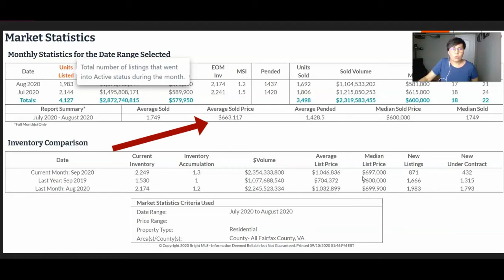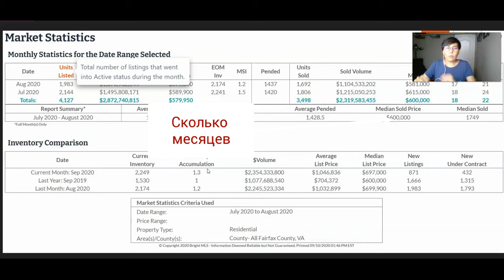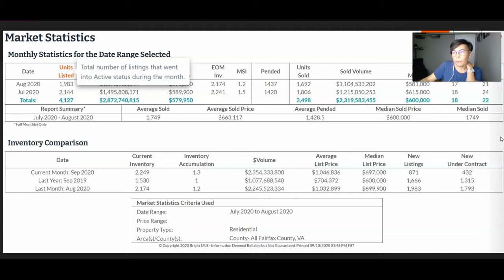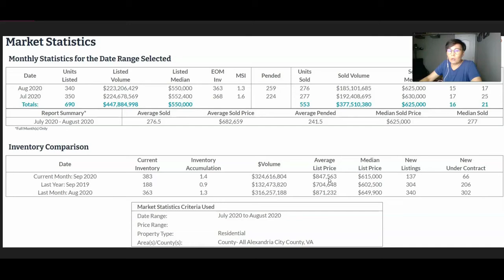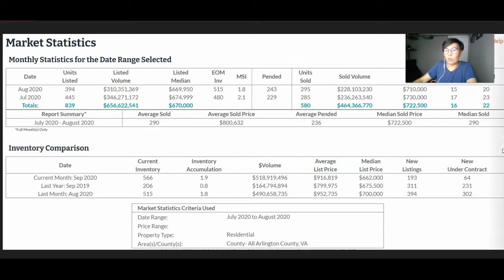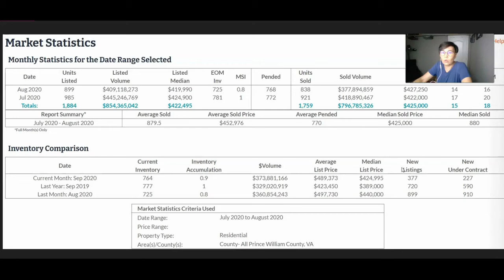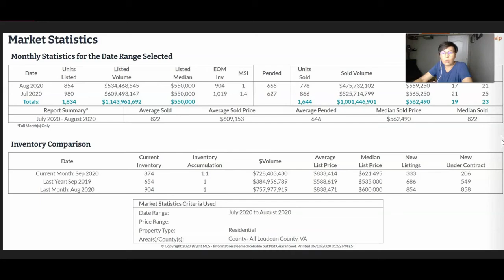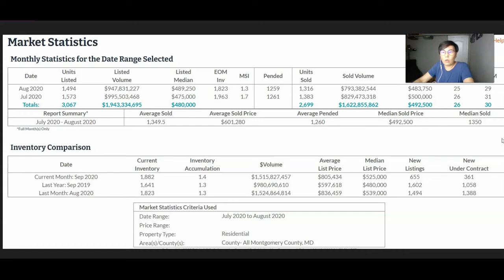Краткий обзор статистики рынка недвижимости в пригороде Вашингтона на 10 сентября 2020